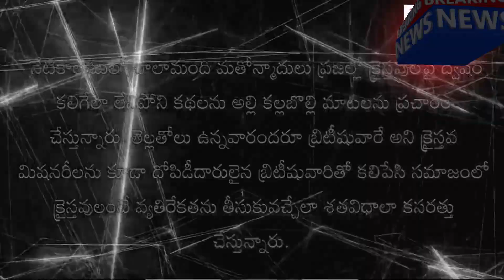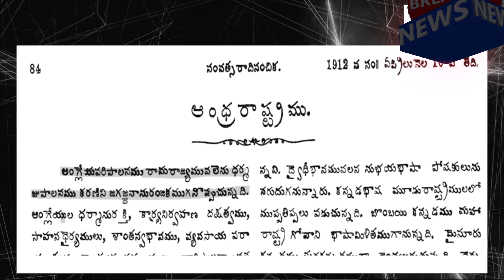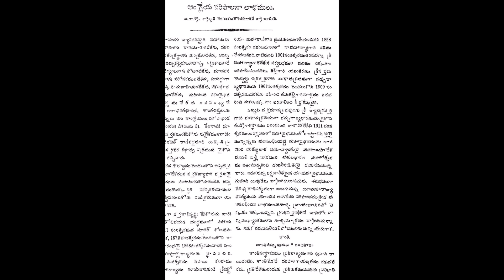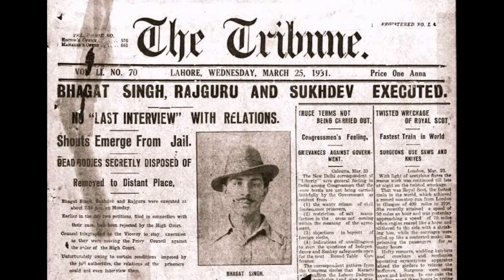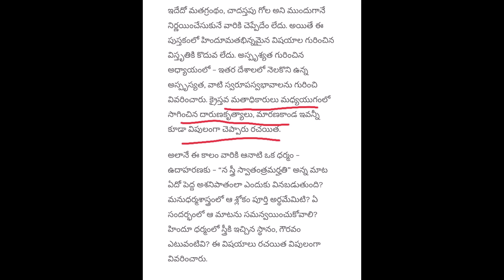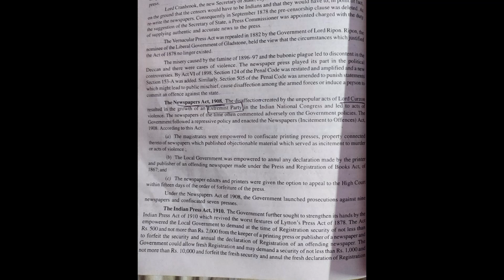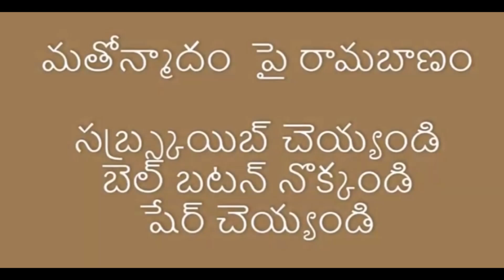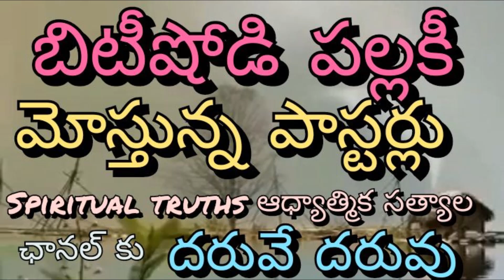బిటీషోడి పల్లకీ మోసే పోస్టర్లకు దరువే దరువు /SpiritualTruths AnsweringFalseDogma/VaddeNaveen/Yogi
Dear friends,
My moto in creating this channel is to fight hatred but not to crate hate.